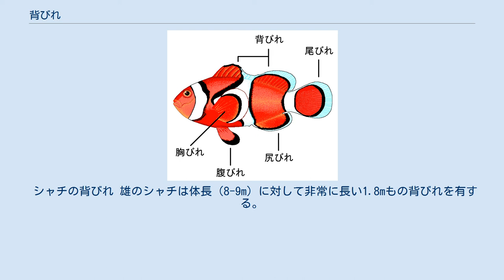背びれ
カクレクマノミのひれ 背びれ（せびれ、背鰭）は魚、クジラ、イルカなどの水生動物の背側に付いているひれである。
 背びれの主な機能は、回転を防止して水中での運動を安定させることと、急激な方向転換の際の手助けをすることである。
中には敵から自分の身を守るために、鋭利なとげ状の背びれや、毒を持った背びれを発達させた種類もいる。
多くのナマズは背びれを伸ばして、捕食者の気をそぐのに用いる。
 背びれの形や大きさはさまざまである。
 一般の魚類の背びれは、鰭条に支えられた膜状の構造である。
その基部は、神経間棘によって支えられている。
多くの魚の背びれは1枚ないし2枚である。
サケマス類やナマズ類、カラシン類には通常の背びれの後方、尾側に鰭条をもたないひれがあり、このひれを脂びれ（あぶらびれ）と呼ぶ。
 脂びれがなく背びれが1枚だけの種類や、2つの背びれを持つ種類、尾びれと繋がった長い背びれを持つ種類や、背びれを持たない種類など分類群によっていろいろある。
 速く泳ぐ魚の場合、全身や尾びれがよく使われ、背びれは方向制御や姿勢の安定等の働きを担うが、ゆっくりと泳ぐ魚の場合、背びれを動かすことで推進力をある程度得る場合もある。
特に、フグ、カワハギ、タツノオトシゴなどは、背びれと胸びれを波打たせるように使い、これによって推進力を得ている。
 このほか、配偶行動として体を広げ、色や模様を示す行動を取るものでは、背びれは重要な役割を担っていることが多い。
そのような魚類では、雄の背びれが大きく発達し、特有の模様を持っていることが多い。
 このほか、極めて特殊なものとしては、アンコウ類の背びれが捕食のためのおとりとなっている例がある。
 シャチの背びれ 雄のシャチは体長（8-9m）に対して非常に長い1.8mもの背びれを有する。
飼育下にある多くのシャチ（30-100%）の背びれは損傷してしまうことが知られているが、これはおそらく運動不足によって筋肉が衰えるからだろうと考えられている（野生のシャチの場合はわずか1%に背びれの損傷が見られるにすぎない）。
 他の多くのクジラやイルカの背びれは比較的小さい。
例えばホッキョククジラには背びれがないが、これは北極海という氷の海を泳ぐのに適応したためだろうと考えられている。
 クジラやイルカの背びれには個体によって異なる模様や傷がある。
野生動物観察学者はそれを用いて個体識別を行う。